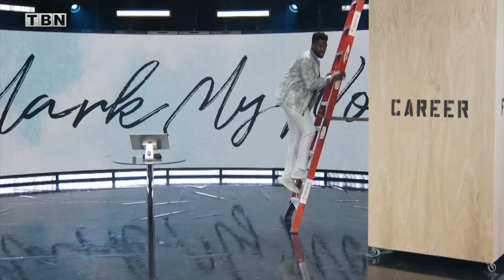Verstehe Gottes Sicht für dein Leben | Michael Todd | TBN Deutsch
Michael Todd spricht darüber, wie eine Vision von Gott oft Gottes Perspektive auf unser Leben ist und wie er uns durch sie seinen guten Plan für unsere Zukunft zeigen möchte. Eine Vision ist Gottes Sichtweise für dich. Lass dich inspirieren und bitte Gott um seine Sichtweise in deinem Leben.

1973 von den christlichen Fernsehpionieren Paul und Jan Crouch ins Leben gerufen, begann TBN als eine kleine Fernsehstation, die täglich einige Stunden christliche Programme an Zuschauer im gesamten Gebiet von Los Angeles sendete. Seitdem ist TBN zu einer Familie von über dreissig globalen 24-Stunden-Netzwerken herangewachsen, die jeden bewohnten Kontinent erreichen und unterhaltsame, inspirierende und lebensverändernde Programme für jedes Familienmitglied und jede demografische Gruppe bieten. TBN begann als ein Traum, ein “christliches Fernsehnetzwerk zu schaffen, das die ganze Welt umspannt”. Heute ist dieser Traum Realität geworden... und erweitert sich weiterhin!